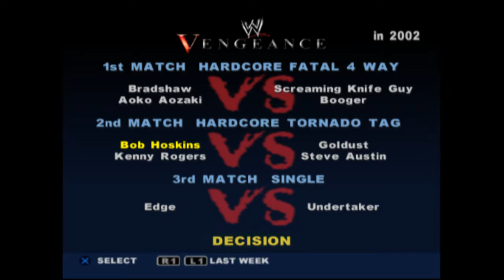WWE Smackdown: Shut Your Mouth, Luigi - Episode 02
with co-hosts matt and sasha!

as luigi is trapped and worried for his brother's well-being, mario demonstrates he was right to do so by getting his ass kicked several times, leading him to make a decision that rocked the wrestling world to its core